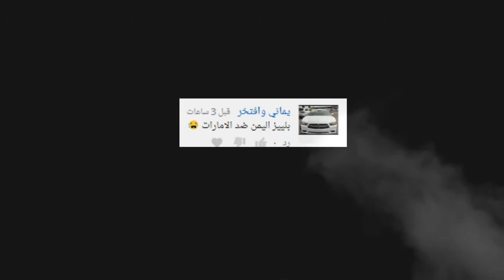مقارنة القوى بين الامارات و اليمن# 2019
مقارنة القوى بين الامارات و اليمن  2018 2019